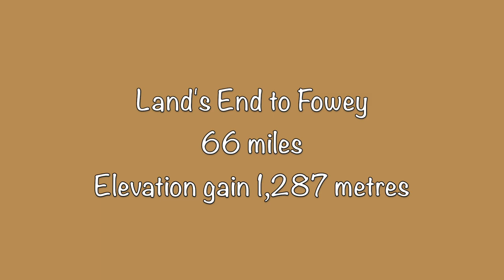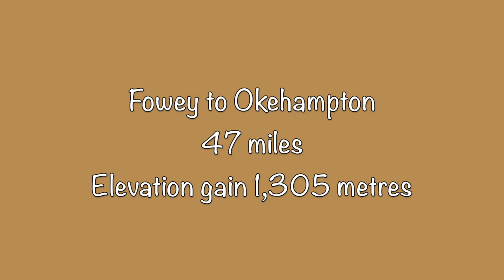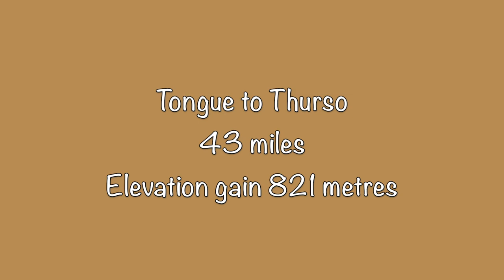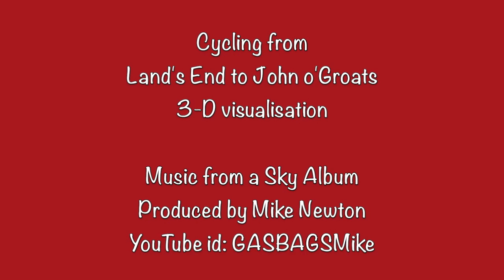Land's End to John o'Groats (LEJOG) 3-D Visualisation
I am thinking of cycling from Land's End to John o'Groats in September 2023. I have been looking a different routes and I found a few. I have been good advice by a friend, Paul Greenhalgh, who cycled LEJOG in May 2022. I have looked at five routes: (1) the Sustrans route, mainly on cycling paths and longer than the other routes (2) the Cicerone routes - there are two - one through Edinburgh and one through Glasgow; (3) Paul's route, which veered off through Liverpool; (4) Gina Harris (aged 82), who cycled it in 2022, with her route going around Bristol; (5) Andy's route which goes through Leeds then Edinburgh .
I was able to get the GPX files for one of the Cicerone routes, for Gina's route, and Andy also provides his GPX files. Sustrans also provides the GPX files but I needed to pay so I have not used these GPX files. I found that I could combine GPX files using a text editor.
I created my own route following Paul's advice, using the Outdooractive route creation system.  This tool provides an excellent 3D simulation system so I thought that I would built a 3D simulation of the whole of LEJOG. I soon found a problem - a route can have a maximum of 150km, Thus, I have split the route into 18 sections - likely daily routes with an average of 55 miles a day.
Thanks go to Paul; to Gina who created a blog and provided her GPX files
 ; to Cicerone and Sustrans who both have excellent books about the routes; to Andy whose website is very informative.
I might just watch this YouTube many times and decide not to go, but hopefully it will given me and others the inspiration to cycle LEJOG.